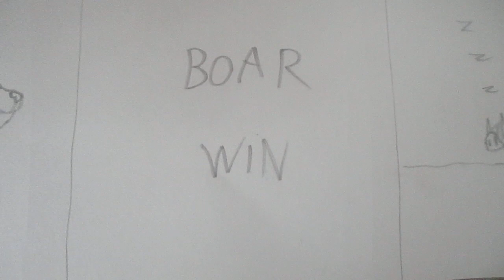Wild boar vs kangaroo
Big pig vs roo